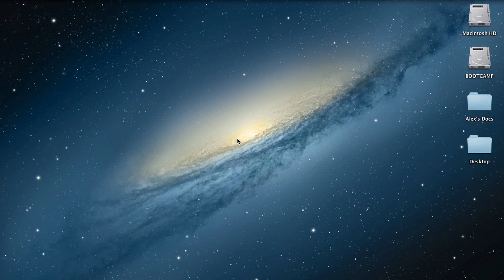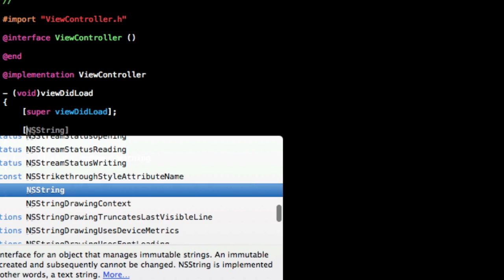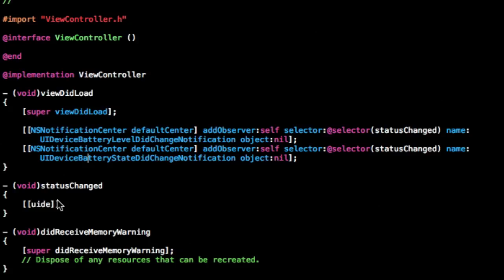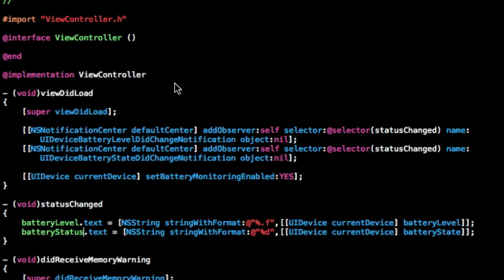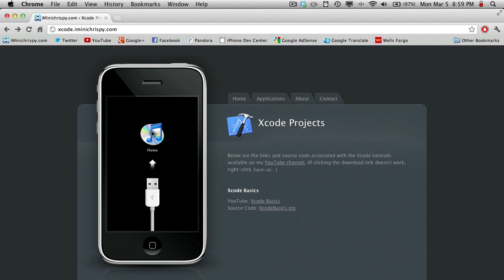[Xcode] Battery Status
This tutorial will teach you how to get the current battery level of your device and also check whether the device is charging